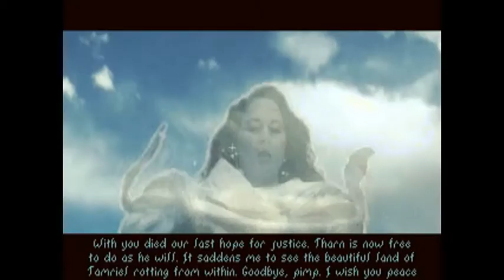Let's Pimp Arena: 11 Belief Mode Activated!!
Apparently, all you need to win at Arena is Believing in Yourself. Why does anime logic work in this game?? Who knows. But it clearly works. And I don't know how to explain why it works. It just... does.

BELIEF MODE ACTIVATED!!

In Progress Quests:
-Find an Elder Scroll Translation in Stonekeep to find Fang Lair
-Get a piece of the Staff of Chaos from Fang Lair